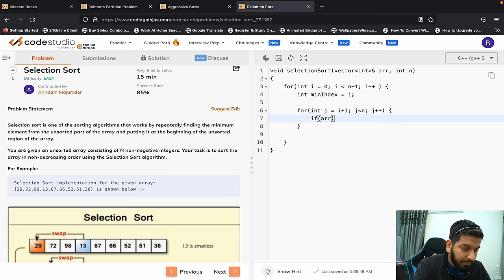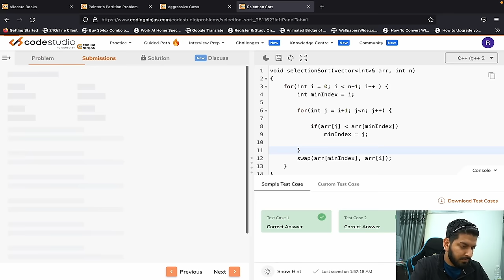Lecture16: Selection Sort [Theory + Code] || C++ Placement Series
In this Video, we are going to learn about What is Selection sort, approach, Time & Space Complexity, Best & worst case, DryRun, etc.

Homework:  Added in Video already [25:33]

Timestamps:

00:00 - Introduction
00:40 - What is Sorting ?
02:35 - Promotion
03:38 - What is Selection Sort ?
09:35 - Code
13:56 - Example 1
15:23 - Example 2
17:23 - Example 3
18:44 - Example 4
20:33 - Space Complexity
21:28 - Time Complexity
22:41 - Best case & worst case time Complexity
23:51 - Use case
25:33 - Homework
27:15 - Bye Bye
27:50 - One more Dry Run